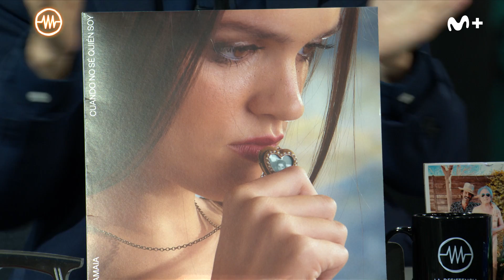LA RESISTENCIA - Entrevista a Amaia | LaResistencia 16.05.2022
La Resistencia 5X125 | La compositora y cantante Amaia presenta su nuevo y segundo álbum ‘Cuando no sé quién soy’.